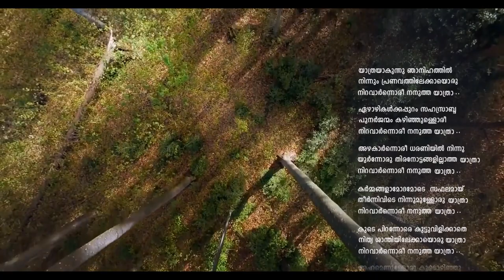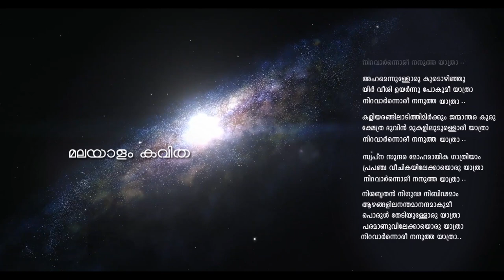YATHRA Malayalam poem | മലയാളം കവിത : യാത്ര | MAHESH K NARAYANAN | GAYTHRI.V.R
Malayalam Poem  YATHRA
Written by : MAHESH K NARAYANAN
Sung : GAYATHRI.V.R. KANNUR

മലയാളം കവിത : യാത്ര
രചന : മഹേഷ്‌ കെ നാരായണൻ
ആലാപനം : ഗായത്രി. വി. ആർ. കണ്ണൂർ

Malayalam literature

Malayalam, the Lingua franca of the Indian state of Kerala and the union territories of Lakshadweep and Puduchery, is one of the six Classical languages of India.[1] Malayalam literature comprises those literary texts written in Malayalam, a South-Dravidian language spoken in the Indian state of Kerala. The first travelogue in any Indian language is the Malayalam Varthamanappusthakam, written by Paremmakkal Thoma Kathanar in 1785.[2][3] Malayalam literature has been presented with 6 Jnanapith awards, the second-most for any Dravidian language and the third-highest for any Indian language.[4][5]

Cover page of Nasranikal okkekkum ariyendunna samkshepavedartham which is the first book to be printed in Malayalam in 1772.

The Sangam literature can be considered as the ancient predecessor of Malayalam.[6] Some linguists claim that an inscription found from Edakkal Caves, Wayanad, which belongs to 3rd century CE (approximately 1,800 years old), is the oldest available inscription in Malayalam, as they contain two modern Malayalam words, Ee (This) and Pazhama (Old), those are not found even in the Oldest form of Tamil.[7] The origin of Malayalam calendar dates back to year 825 CE.[8][9][10] It is generally agreed that the Quilon Syrian copper plates of 849/850 CE is the available oldest inscription written in Old Malayalam. The earliest known literary works in Malayalam are Ramacharitam and Thirunizhalmala, two epic poems written in Old Malayalam. In the subsequent centuries, besides a popular Pattu ("song") literature, the manipravalam poetry also flourished. Manipravalam (translates "ruby coral") style consisted of poetry in an admixture of Malayalam and Sanskrit.[11] Then came works such as champus and sandeshakavyas in which prose and poetry were interspersed. Later, poets like Cherusseri introduced poems on devotional themes.

Designated a "Classical Language in India" in 2013,[12] Malayalam literature developed into the current form mainly by the influence of the poets Cherusseri Namboothiri,[13][14] Thunchaththu Ezhuthachan,[14] and Poonthanam Nambudiri,[14][15] in the 15th and the 16th centuries of Common Era.[14][16] Thunchathu Ezhuthachchan is also known as The father of modern Malayalam literature.[14] Kunchan Nambiar, a poet pf 18th century CE, also has contributed much to Malayalam literature in its early form.[14] The Bharathappuzha river, also known as River Ponnani, and its tributaries, have played a major role in the development of modern Malayalam Literature.[17] There were also other important works, in Arabi Malayalam like Muhyadheen Mala, which was also produced in 16th-17th centuries of Common Era. The growth of Arabi Malayalam literature eventually lead to Mappila Songs. The words used in many of the Arabi Malayalam works those date back to 16th-17th centuries of Common Era are also very closer to the modern Malayalam language.[14][18] Ezhuthachan, a strong proponent of Bhakti movement, is known as the father of Malayalam. His poems are classified under the genre of kilippattu.[19]

The prose literature, criticism, and Malayalam journalism began after the latter half of 18th century CE. Contemporary Malayalam literature deals with social, political, and economic life context. Modern literary movements in Malayalam literature began in the late 19th century with the rise of the famous Modern Triumvirate consisting of Kumaran Asan,[20] Ulloor S. Parameswara Iyer[21] and Vallathol Narayana Menon.[22] Kumaran Asan was temperamentally a pessimist—a disposition reinforced by his metaphysics—yet all his life was active in promoting his downtrodden Hindu-Ezhava community. Ullor wrote in the classical tradition, appealing for universal love, while Vallathol responded to the human significance of social progress. Contemporary Malayalam poetry deals with social, political, and economic life context. The tendency of the modern poetry is often towards political radicalism.[23] In the second half of the 20th century, Jnanpith winning poets and writers like G. Sankara Kurup, S. K. Pottekkatt, Thakazhi Sivasankara Pillai, Edasseri Govindan Nair, M. T. Vasudevan Nair, O. N. V. Kurup, and Akkitham Achuthan Namboothiri, had made valuable contributions to the modern Malayalam literature.[24][25][26][27][28] Later, writers like O. V. Vijayan, Kamaladas, M. Mukundan, Arundhati Roy, and Vaikom Muhammed Basheer, have gained international recognition.[29][30][31][32] The modern Malayalam grammar is based on the book Kerala Panineeyam written by A. R. Raja Raja Varma in late 19th century CE.[33]